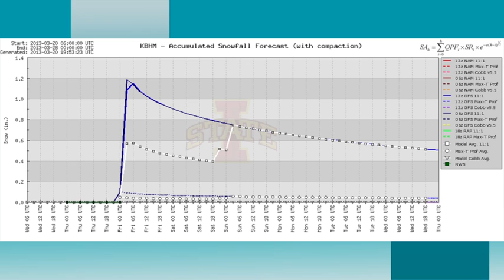March 20 Weather Xtreme Video - Afternoon Edition